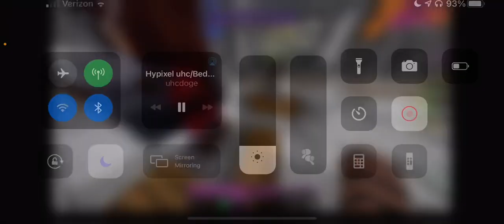this man played himself smh free obby